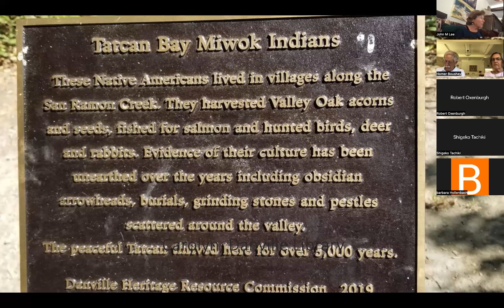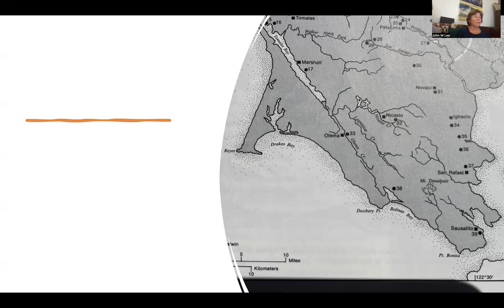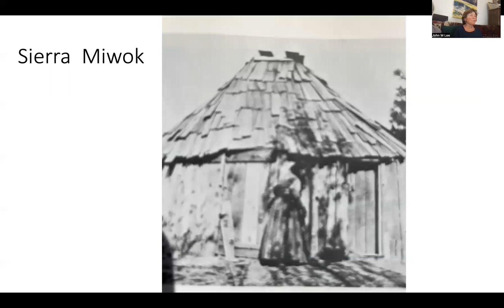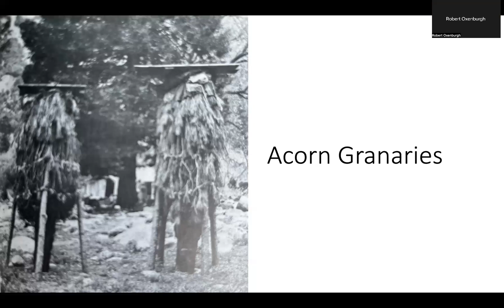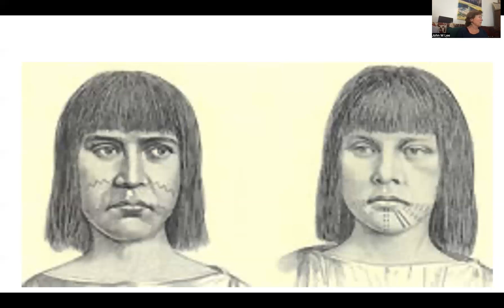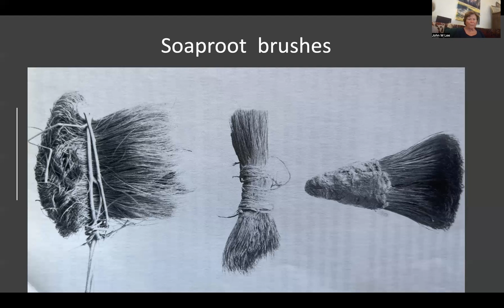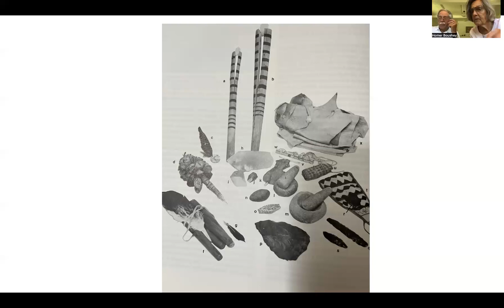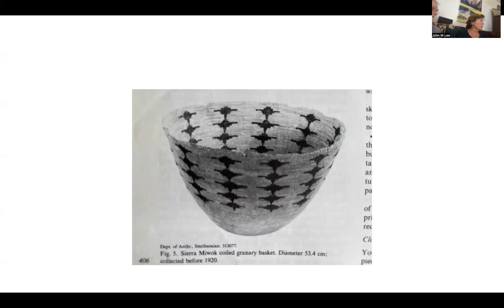7) Connie Loosli on the lifestyle of the Miwoks of Walnut Creek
The 7th installment of our History of California, pre-European Phase. The first three covered the Ecology: Earth, Wind & Water. In episodes 4 & 5, paleontologist Dr. David Clinnick gave us the history of part of human evolution that ended up in the Vasco caves in East Contra Costa County 8000 years ago. Episode 6 took us to the end of the erratic medieval climate fluctuations ending around 1350 CE. Today Connie Loosli described the dwellings, tools, clothing & adornment (tattoos) and foods of the people who once lived in our neighborhoods.
Next week David Pepper will give a talk expanding on how Native Americans utilized plants. He has made a study of ethnobotany and lectured on the topic. To prepare, you could listen to an encyclopedic podcast of the way Northern California tribes exploited flora & fauna.
The detail is perhaps overwhelming, so you could just focus on the local Miwoks by fast-forwarding to ~ minute 42.  It ends at minute 48.  So, 6 minutes about how Miwoks could live lightly on the land of our beautiful valleys.

Long Term Plan:
You will remember Connie Loosli describing how local Miwoks were perfectly happy living in the Walnut Creek area. When the Spanish carted them off to the mission plantations, they repeatedly escaped and returned home. What was the Spanish mindset at that time?

By consensus, the Study Group has decided to do a deep dive on that question. Only after getting a comprehensive answer will we return to the history of California, post European invasion.
We turn to our founder, Ramsay Thomas, to explain the rationale for a deep dive into a new way of understanding World History. (We hope his following eloquent Mission Statement will lead to him making at least a few cameo appearances Tuesday afternoon---as babysitting duties allow.)

Ramsay:

“The mindset that Spanish Conquistadores brought with them to California in the mid-16th century – a mindset which had such a devastating effect on California’s Native American population -- had been under construction back home in Europe for a long time. The European religious fanaticism which justified European economic plunder had become a serious historical force no later than the Crusades of the early 12th century, and probably earlier.

Therefore, it would be useful in tracing the history of California from the Spanish forward, to review the Rise of the West -- beginning after 1492 -- with the earlier and wider story of human civilization in general from circa 500 BCE up to 1492. In many ways, the Rise of the West and the Spanish mindset which it spawned can be seen as only a brief interlude in the longer – and perhaps the returning – dominance of Silk Roads civilizations stretching from the Eastern Mediterranean to the Chinese Pacific Coast. That past dominance of the Silk Roads civilizations, perhaps now under renewal, was not just economic but intellectual and spiritual as well. Familiarity with some of its characteristics should add depth to our future return to California history from the Spanish to the present.
Thank you Ramsay! As some of you are aware, our “textbook” will be Peter Frankopan’’s “Silk Roads”. Those of us who have followed Ramsay’s monthly reviews of 3-4 chapter over the last nine months, have decided to review a chapter a week for at least 30 weeks.

Those familiar with our informal style will know we allow significant current events to divert us into relevant reviews of regional history. For instance the Taliban takeover necessitated an 18 part series on Pashtun history. (The Taliban is mostly Pashtun. Their current jihadist rival groups are not Pashtun, so the ethnic element has led to particularly violent conflict.)

Similarly, the Russian invasion of the Ukraine took us back to our original 7-part history on the Viking origin of Russia. Using that base, we added 12 sessions focusing on the Ukraine.

(An index of video links available on request. We only started taping our weekly 1 hour Zoom sessions after we had reached the Middle Ages in Oct 2020. Thanks to Carol Murota for the suggestion.)

No doubt, other current events at this pivotal moment will command similar diversions from our review of World History through the eyes of the civilizations of the Silk Road: China, India, Persia and Mesopotamia.

When will that start? We will at least one more episode on Native-Americans/ Indians/ First People. Ramsay is slated to finish his monthly summaries of the Frankopan book Sept 7. There may be an additional, “final” face-to-face monthly session in October---should we not get thru Ramsay’s ambitious agenda for Sept 7th.
Playing it by ear.
John